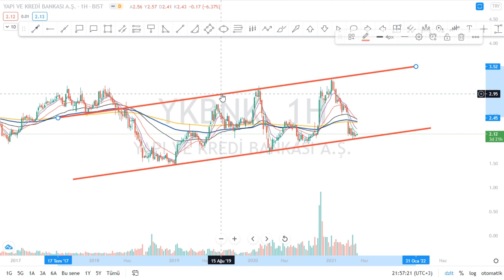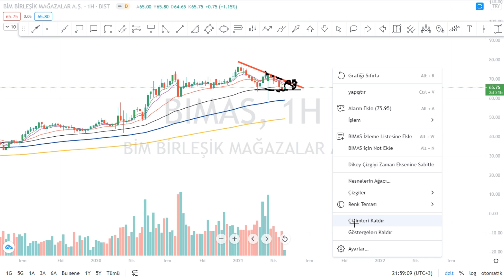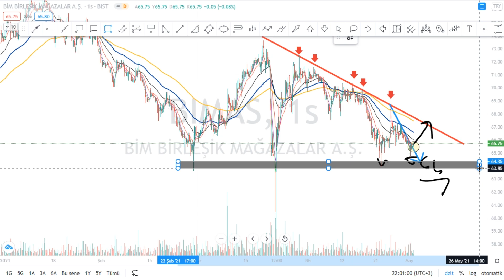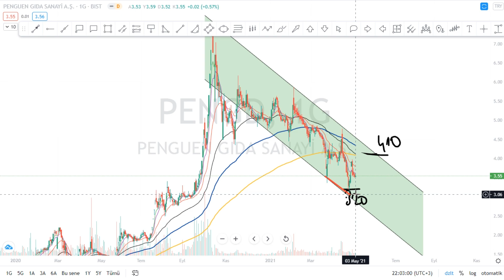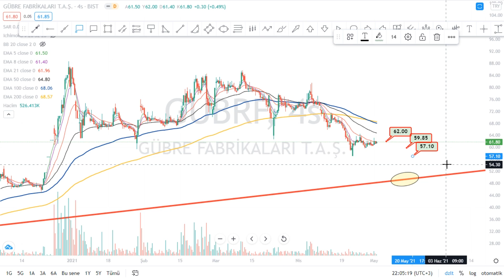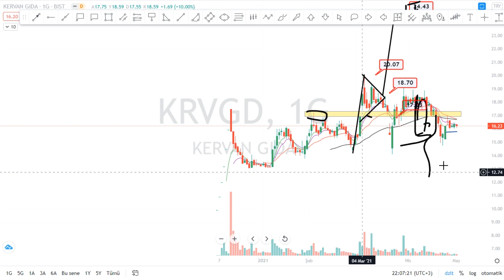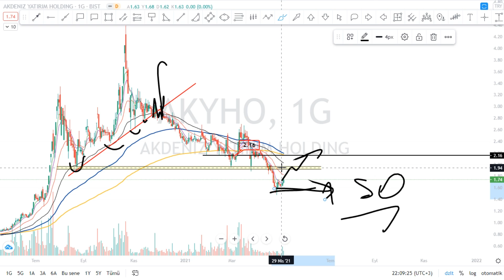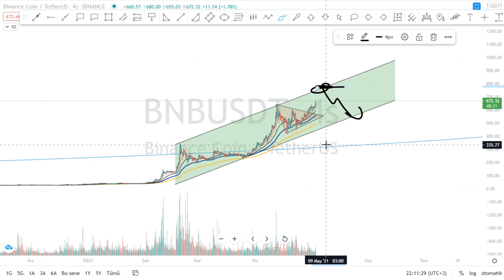YKBNK BIMAS PENGD GOODY GUBRF DGATE KRVGD AKYHO BNB Hisse Krıpto Para Teknik Analiz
Borsa Hedef Ne Olur Yorum Kadar Canlı Kaçtan Alınır Tahminleri Olacak Zaman Yükselir Tahmini son durum DAKIKA yükselirmi düşermi Kur Ons Altın Para kazanma aracı kurum trader BORSA İSTANBUL TEKNİK ANALİZ Technical Analysis HİSSE SENEDİ Forex Bitcoin Forex Stock Chart Technical Analysis bist100 XU100 VIOP BIST30 DAX Dow Jones Nasdaq 100 S&P 500 Nikkei 225 FTSE 100 Dolar Endeksi Euro Stoxx 50 Hang Seng40
ACSEL ADEL ADESE AEFES AFYON AGHOL AGYO AKBNK AKCNS AKENR AKFGY AKGRT AKYHO AKMGY AKSA AKSEN AKSGY AKSUE AKSU ALARK ALBRK ALCAR ALCTL ALGYO ALKA ALKİM ANELE ANEL ANHYT ANSGR ARCLK ARENA ARMDA ARSAN ARTI ASELS ASUZU ATAGY ATEKS ATLAS ATSYH AVGYO AVHOL AVISA  AVOD AVTUR PETROL AYCES AYEN AYES AYGAZ BAGFS BAKAB BALAT BANVT BASCM BERA BEYAZ BFREN BIMAS BIZIM BJKAS BLCYT BMELK BNTAS BOSSA BOYP BRİSA BRKO BRKSN BRMEN BRSAN BRYAT BSOKE BTCIM BUCIM BURCE BURVA CCOLA CELHA CEMAS CEMTS CEOEM CIMSA CLEBI CMBTN CMENT COSMO CRDFA CRFSA CUSAN DAGHL DAGI DARDL DENGE DERIM DERAS DESA DESPC DEVA DGATE DGGYO DGKLB DIRIT DITAS DMSAS DOAS DOBUR BURDA DOCO DOGUB DOHOL DOKTA  DURDO DYOBY DZGYO DENİZ ECILC ECZYT EDIP EGCEY EGCYH EGCYO EGEEN EGGUB EGPRO EGSER EKGYO EKIZ EMKEL EMEK EMNIS ENJSA ENKAI EPLAS ERBOS EREGL ERSU ESCOM ESCORT ETILR ETYAT TREND EUHOL EUKYO EUYO EURO FENER FLAP FMIZP FONET FORMT FRIGO FROTO GARAN GARFA GEDIK GEDZA GEDİZ GENTS GEREL GERSAN GLBMD GLRYH GLYHO GOLTS GOODY GOZDE GRNYO GSDDE GSDHO GSRAY GUBRF GYHOL GEDİK HALKB HALKS  HATEK HDFGS HEKTS HLGYO HUBVC HURGZ ICBCT IDEAS IDGYO IEYHO IHEVA IHGZT IHLAS IHLGM IHYAY INDES INFO INTEM IPEKE ISATR ISBIR ISBTR ISCTR ISDMR ISFIN ISGSY ISGYO ISKUR ISMEN ISYAT ITTFH IZFAS IZMDC IZTAR JANTS KAPLM KAREL KARSN KARTN KATMR KCHOL KENT KERVN KERVT KFEIN KLGYO KLMSN KLNMA KNFRT KONYA KORDS KOZAA KOZAL KRDMA KRDMB KRDMD KRGYO KRONT KRSAN KRSTL KRTEK KSTUR KUTPO KUYAS LIDFA LINK LKMNH LOGO LUKSK MAALT MAKTK MARKA MARTI MAVI MEGAP MEMSA MEPET MERIT MERKO METAL METRO METUR MGROS MIPAZ MMCAS MNDRS MPARK MRDIN MRGYO MRSHL MSGYO MTRYO MZHLD NATEN NETAS NIBAS NTHOL NUGYO NUHCM ODAS  OZBAL ORGE ORMA OSMEN OSTIM OTKAR OYAYO OYLUM OLMIP OZGYO OZKGY OZRDN PAGYO PAPIL PARSN PEGYO PEKGY PENGD PETKM PETUN PGSUS PINSU PKART PKENT PNSUT POLHO POLTK PRKAB PRKME PRZMA PSDTC QNBFB RALYH RAYSG RHEAG RODRG ROYAL RTALP RYGYO RYSAS SAFKR SAHOL SALIX SAMAT SANEL SANFM SANKO SARKY SASA SAYAS SEKFK SEKUR SELEC SELGD SERVE SEYKM SILVR SISE SKBNK SKTAS SMART SNGYO SNKRN SNPAM SODSN SOKM SONME SRVGY SUMAS TACTR TATGD TAVHL TBORG TCELL TDGYO TEKTU TGSAS THYAO TIRE TKFEN TKNSA TKURU TLMAN TMPOL TMSN TOASO TRCAS TRGYO TSGYO TSKB TSPOR OYAKC TTKOM TTRAK TUCLK TUKAS TUPRS TURGG UFUK ULAS ULKER ULUSE ULUUN UMPAS USAK UTPYA UZERB VAKBN VAKFN VAKKO VANGD VAKFN VAKKO VANGD VERTU VERUS VESBE VESTL VKFYO VKGYO VKING YAPRK YATAS YAYLA YBTAS YESIL YGGYO YGYO YKBNK YKGYO YKSLN YONGA YUNSA YYAPI ZOREN FADE ARDYZ BAYRK DNISI TURSG ALMAD KONTR ARZUM ESEN ISKPL KRVGD TRILC NTGAZ MTRKS TUREX quagr QUAGR GWIND AYDEM BIOEN NATEN CANTE

HİSSE KRIPTO TEKNIK PARA KAZANMAK forex trader USD EUR TRY GBP USD JPY EURGBP EURCAD EURCHF EURJPY EURNZD GBPEUR GBPJPY GBP CAD GBP CHF GBP NZD CAD CHF JPY NZD AUD CAD
GAUTRY XAUUSD XAGUSD DASH EOS ETH LINK LTC NEOTRY XLMTRY XRMTRY BCTUSDT BTCTRY LTCUSD  MACD Moving Average RSI Relative Strength Index Bollinger Bandı Momentum CCI Commodity Channel Index Stochastics Volume Parabolic SAR İkili Dip Tepe Üçgen Yükselen Alçalan Simetrik Omuz Baş Ters Dikdörtgen Bayrak Takoz  Formasyonu Haber Haberler love world para altcoın ripple
XTCRT XTEKS XTRZM XUHIZ XULAS XUSIN GOLD SILVER warren buffett analiza